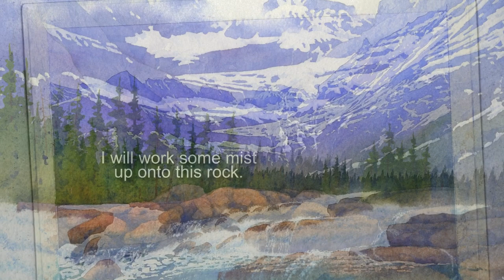Wilderness Watercolors Time-Lapse of "Many Glacier Falls."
Wilderness Watercolors time-lapse of a Gary Spetz watercolor lesson. Gary is a "Signature Member" of the National Watercolor Society and the former artist/host of the PBS television series, Painting Wild Places with Watercolors. His watercolor painting lessons are presented in an easy-to-follow, step-by-step format that is great for beginners!